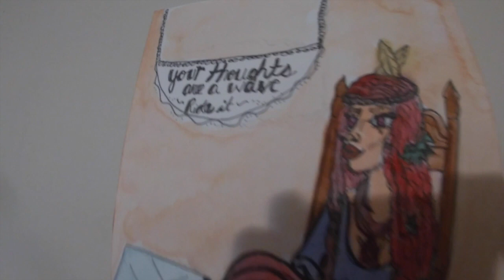Episode 006 Art Showcase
This week the video clip showcasing the artwork in the studio is accompanied by the song Hell of a Time by Blak Jac Da Fye Boy featuring ChainStoreCollective and VetLyfe. So far we are fortunate to feature art from Marica Guillory and Delilah Harris.